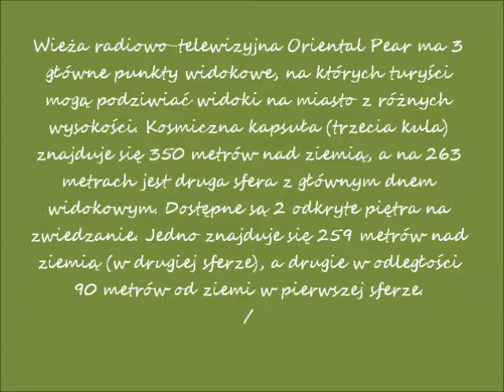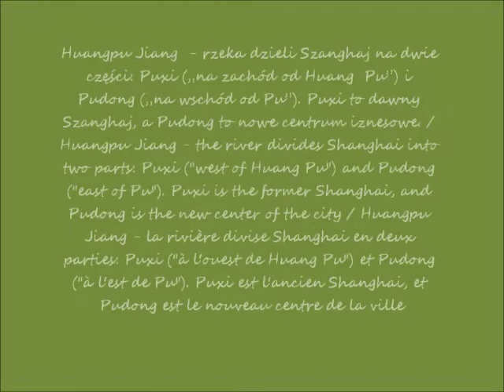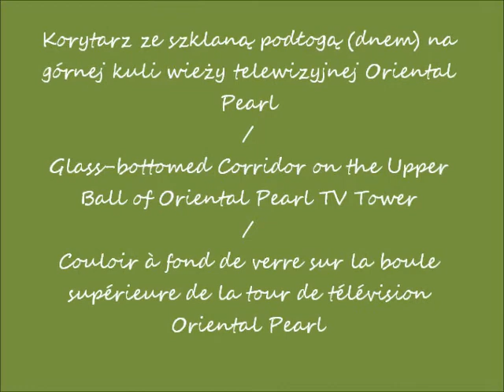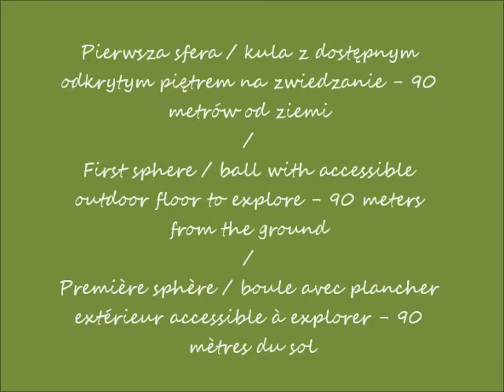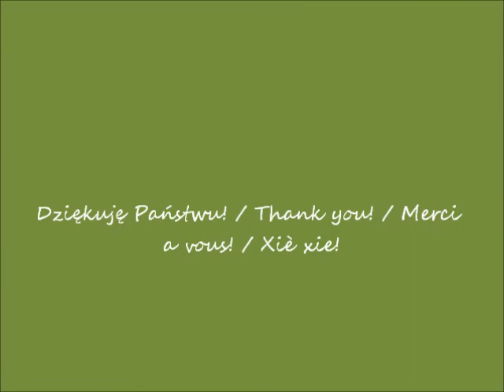2017 11 07 YouTube 2014 07 09 Zwyczajny 2014 Chiny Szanghaj Oriental Pearl Tower panorama cz 1 Samsu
Wycieczka Romana do Chin w 2014 roku / Roman's trip to China in 2014 / Voyage de Roman en Chine en 2014
Wieża Oriental Pearl (chiń.: 东方明珠塔) - panorama Szanghaju z tarasów widokowych / Oriental Pearl Tower - panorama of Shanghai from the observation decks / Tour Oriental Pearl - panorma de Shanghai depuis les terrasses d'observation
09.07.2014  po / after / aprés 13H00